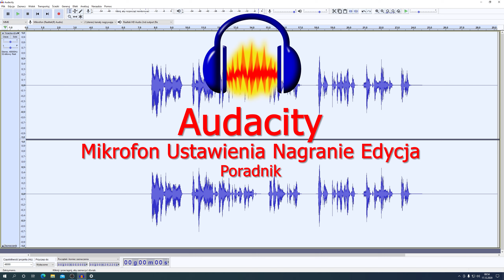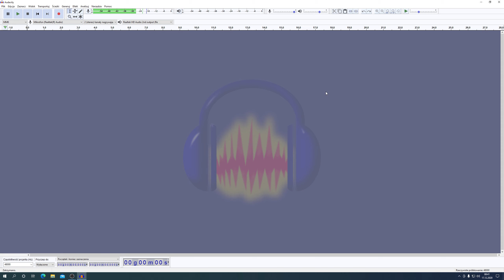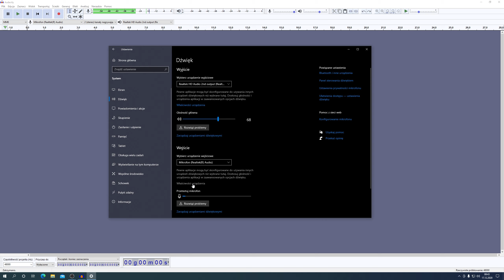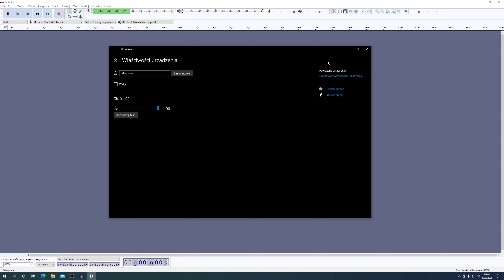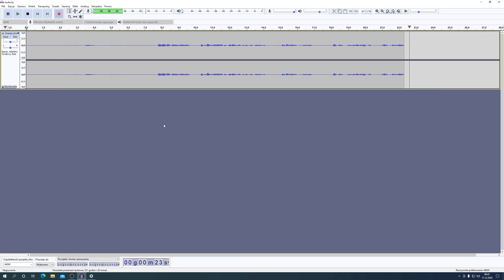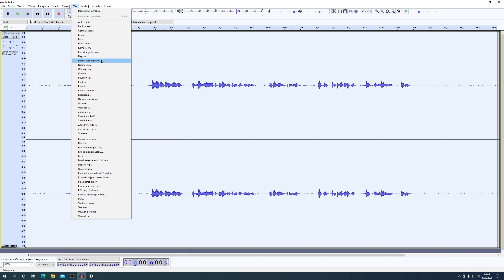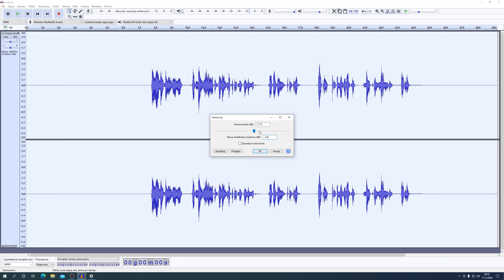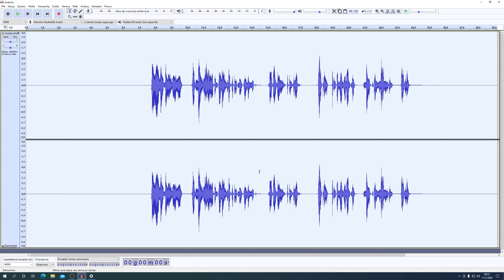Audacity Mikrofon Ustawienia Nagranie Edycja Poradnik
Jak, za pomocą mikrofonu i programu - Audacity - wykonać poprawne nagranie własnego głosu - w warunkach domowych. Jak, edytować - nagrany plik audio - na ścieżce dźwiękowej w programie Audacity. W poradniku jest mowa o konfiguracji mikrofonu w systemie Windows 10, wykonaniu nagrania, edycji i zapisu nagrania do określonego formatu pliku dźwiękowego. Zapraszam na film z komentarzem i napisami w języku polskim i angielskim.